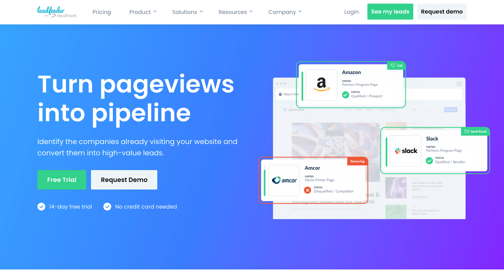Tailoring the Perfect E-Commerce Experience | Jason Friedman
Welcome to another episode of the Ecommerce Marketing Podcast as Jason Friedman from CXFormula breaks down ways to improve your customers experience which will lead to more engagement and sales.

As CEO of CXFormula, Jason has revolutionized customer experience, applying storytelling and psychology to help companies across industries—from retail giants to financial institutions—achieve explosive growth. Recognized by Ernst and Young as Entrepreneur of the Year and leading his company to the Inc. 5000 list multiple times, Jason's unique approach has made a significant impact. Beyond his professional accolades, he's a proud dad and dog lover.

With over 20 years of experience managing and running various aspects of the company, Arlen has a wealth of information that he can share. His current responsibilities involve leading all business development activities for the company as well as hosting a Weekly podcast known as the Ecommerce Marketing Podcast in which he interviews various marketing experts about successful ecommerce marketing strategies.